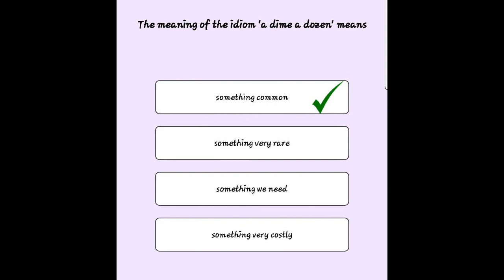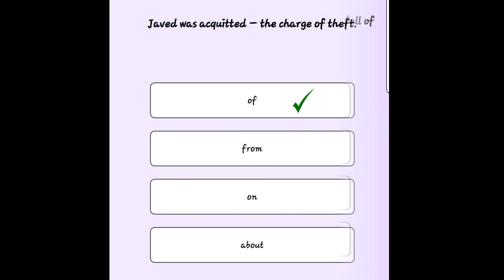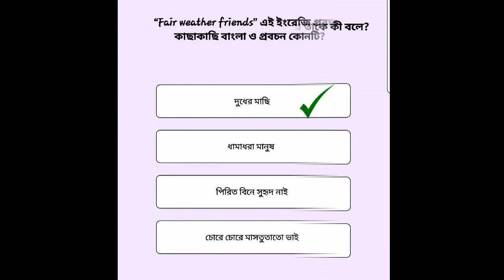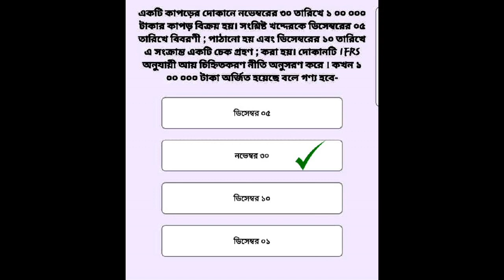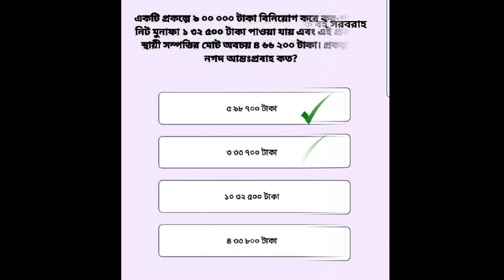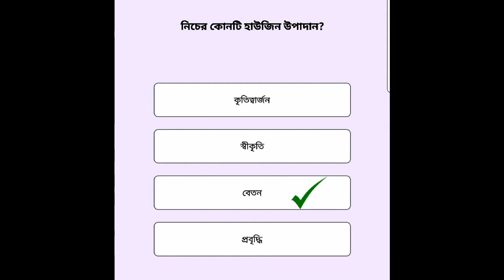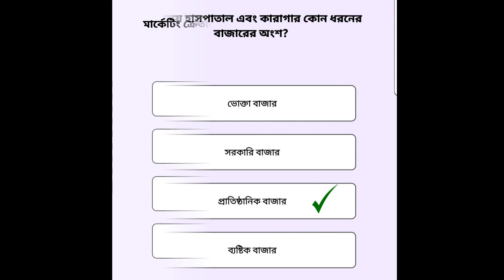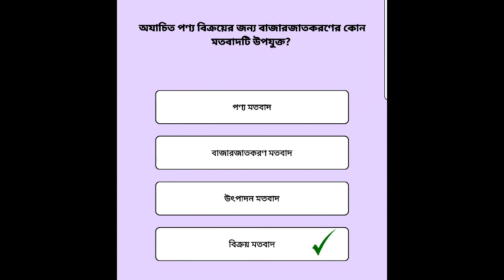DU C Unit 2017-18 Question Bank With Solution . DU C Unit Question Bank .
This C unit is for students of Business Studies. In the admission test, there will be a total of 100 questions in 120 numbers. And 1 hour will be scheduled for the exam.

Distribution of Marks for C unit:

Bengla-20
English -20
Accounting-20
Management – 20
Finance - 20
or
Marketing - 20
Total -100
The number will be cut for the wrong answer in the admission test.

A correct answer number will be deducted for every 5 wrong answers. That means, for every wrong answer, 0.24 will be deducted from obtained marks. This number will deduct subject wise.